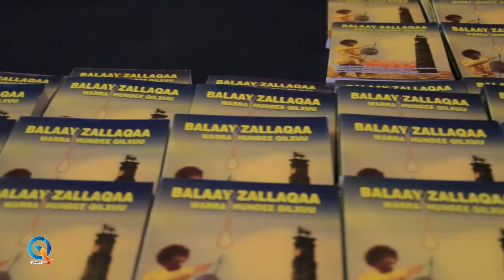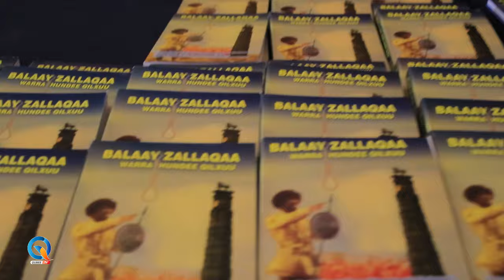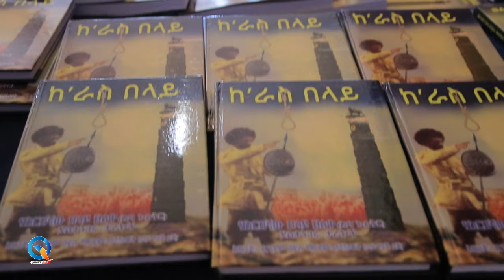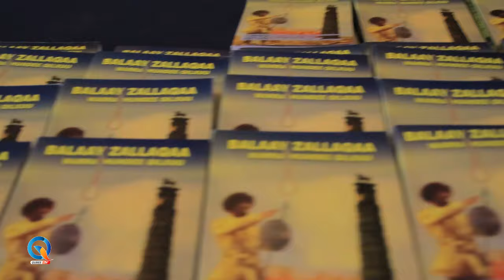Qubee TV:Eebba kitaaba Janaraalicha jedhu irratti sagantaa Qubee TVn Dalage(March 28,2023)Finfinnee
Qubee TV: Eebba kitaaba Janaraalicha jedhu irratti sagantaa Qubee TV'n Dalage(March 28,2023) Finfinnee